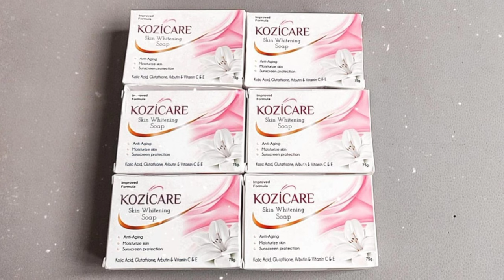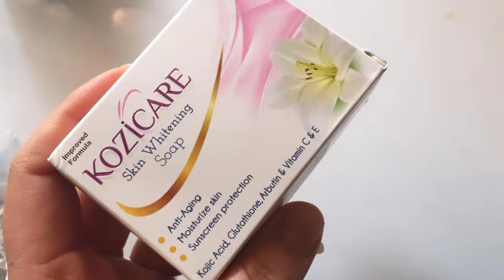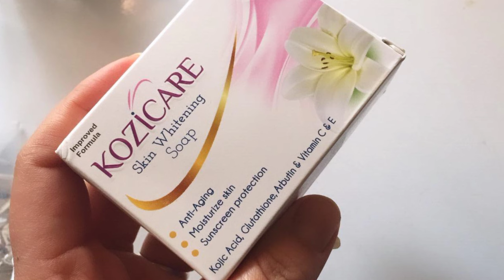Kozicare skin whitening soap Review & Demo | फायदे और नुकसान